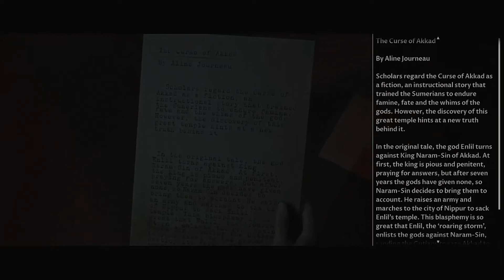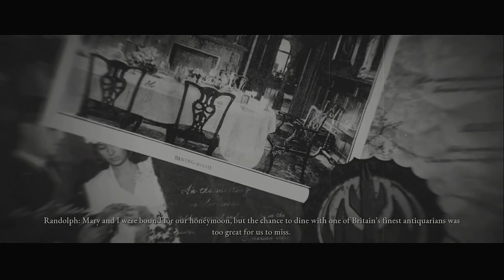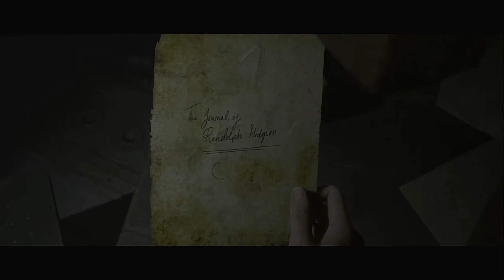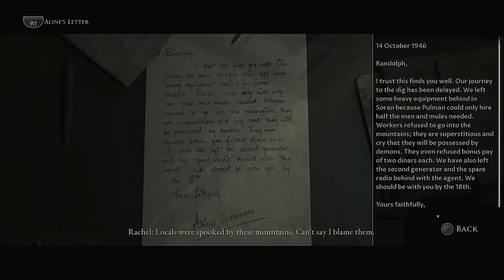House of Ashes Part 5 We Got Real Problems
Part 5 of House of Ashes where we have 2 enemies coming after us